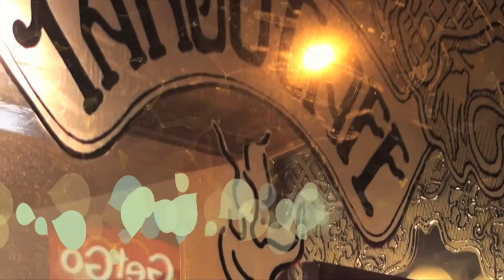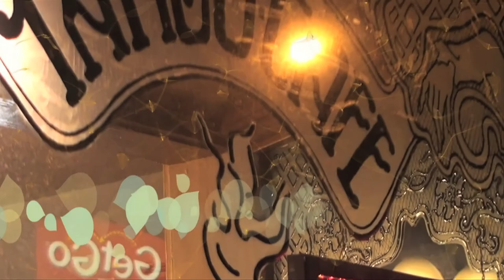"The Tango Cafe Legacy" Conversation with Jonathan Auxier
Auxier was a graduate student at Carnegie Mellon University in the dramatic writing program, focusing on theater and screenwriting, when he started to write "Peter Nimble," primarily at the Tango Cafe in Squirrel Hill. At the time, he was a bit overwhelmed by his studies, thinking his peers more able and focused than he.